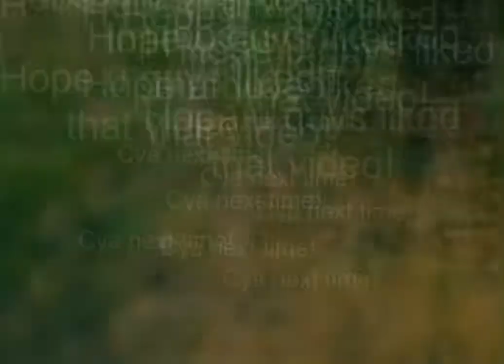Haunted House! On roblox-bedwars!